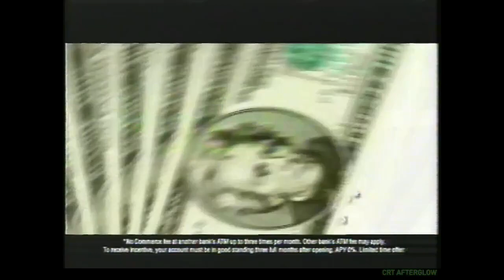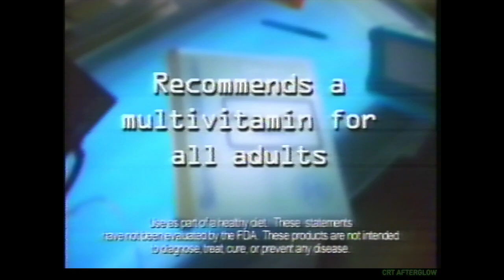2004 Commercials Aired During Dharma & Greg on Fox 4 Kansas City -Part 2 of 4